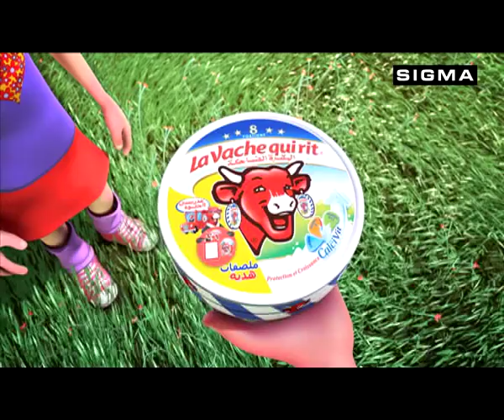PUBLICITE VACHE QUI RIT BY SIGMA